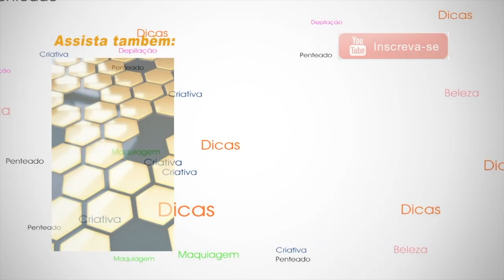TÔNICO para os CABELOS Diminui a QUEDA !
Sempre em que pensamos em queda de cabelo um bom Tonico faz toda diferença além de dar brilho e trazer leveza ao cabelo , hoje temos opções boas e baratas aqui no video mostro um tônico queridinho pra vcs fiquem até o final um beijo a todos .

Cursos  |  Treinamento  |  Assessoria  |  Palestra